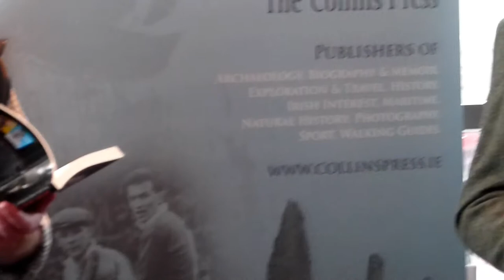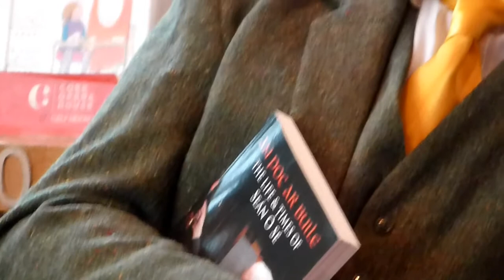Seán Ó Sé - Book launch “An Poc Ar Buile” at Cork Opera House,Ireland 01.10.10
Peadar Ó Riada launched Seán Ó Sé's memoir during the 2015 Cork Folk Festival. Co-written by Patricia Ahern, An Poc Ar Buile tells Seán's story from his childhood in west Cork through his school years, teacher training and the time he spent as principal of St Mary's on the Hill National School in Knocknaheeny in Cork city.
Throughout it all, Seán sang – in various feis competitions, with Seán Ó Riada and Ceolteóirí Chualann, at home and abroad.
Seán will be on tour with Comhaltas from 11–24 October 2015 and will sing at various venues all over Ireland.